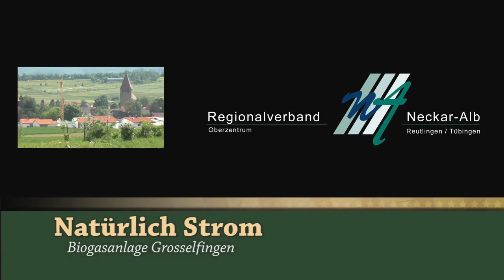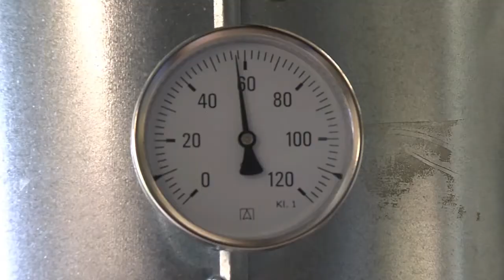2014: Natürlich Strom - Biogas Grosselfingen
Mist, Gülle, Mais und Gras -- diese Mischung kann Gold wert sein. Wenn aus ihr mit Hilfe von Bakterien Strom und Wärme entstehen. Wie eine Biogasanlage funktioniert, erklärt dieser Beitrag.

Mit besonderem Dank für die Unterstützung:
Lothar Ott (Landwirt, Betreiber Biogasanlage Grosselfingen)

Natürlich Strom - Region Neckar-Alb
Dieser Kanal stellt studentische Filmprojekte des Regionalverbands Neckar-Alb in Zusammenarbeit mit der Universität Hohenheim, Fachgebiet Kommunikationswissenschaft und Journalistik vor.

Ein besonderer Dank an den Kath. Kindergarten St. Josef (Grosselfingen) für die Unterstützung der Dreharbeiten.